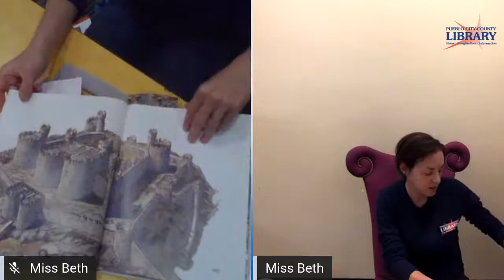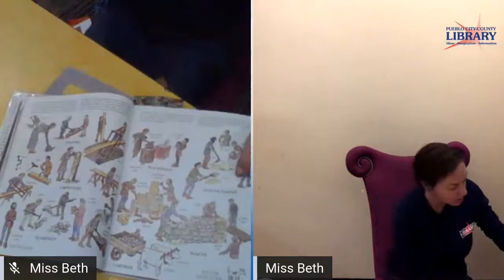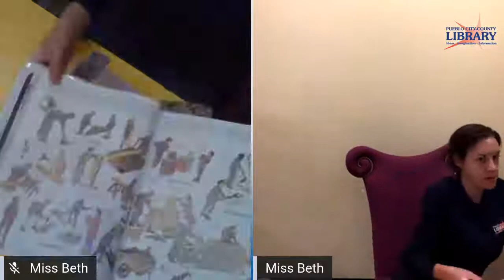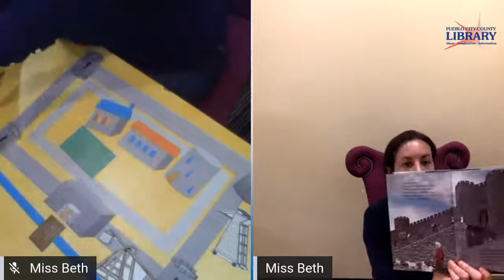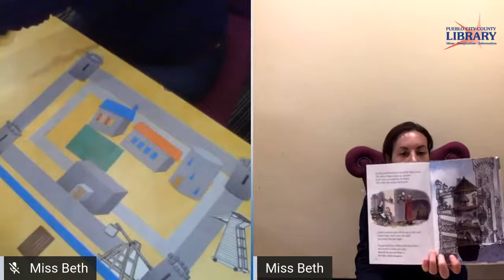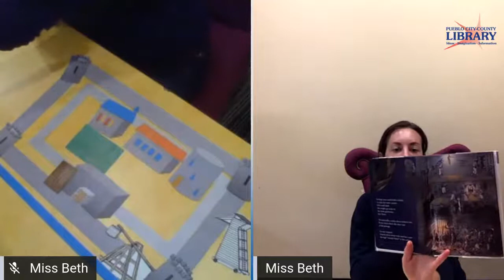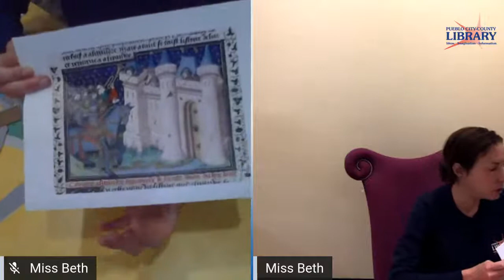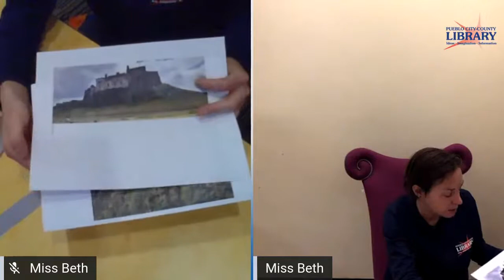History Hullabaloo: Castles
Take an online trip to the past with these virtual family storytimes. Each episode will focus on a different historical time period and will include costumes, a read-aloud and a craft.
Livestreamed on the Pueblo West Library Facebook and YouTube pages.